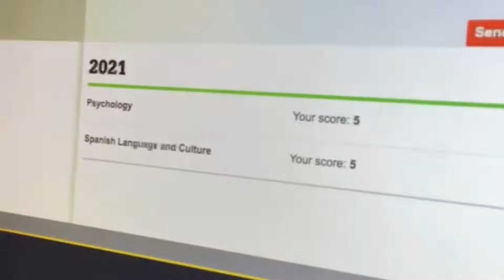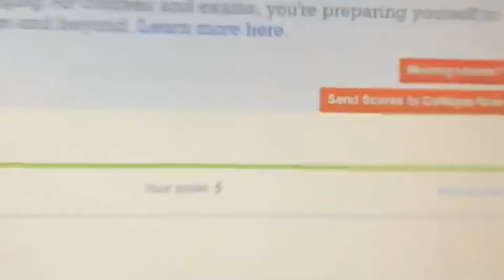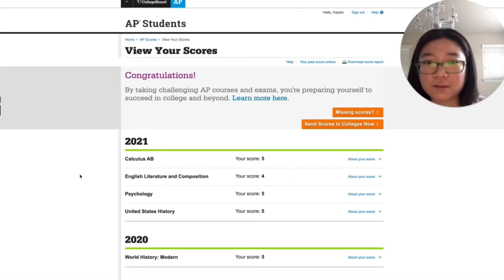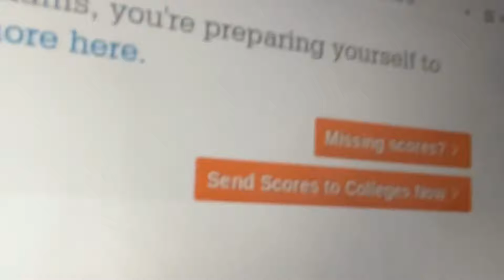2021 AP Score Reactions - Fiveable Students